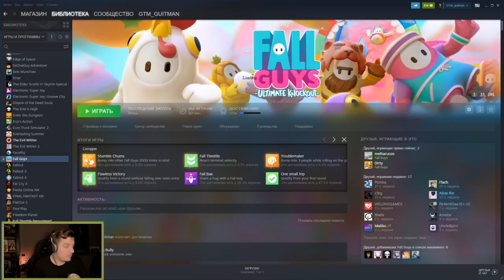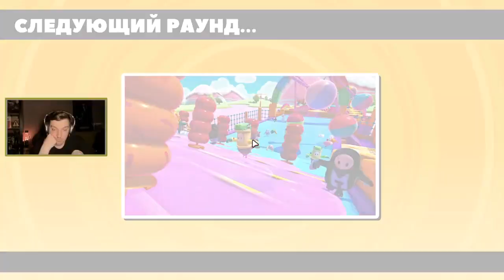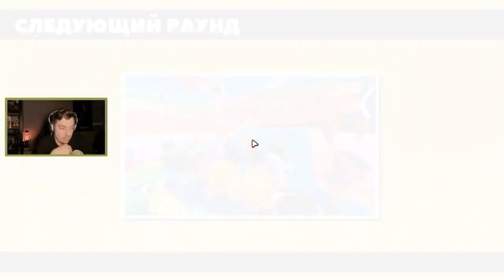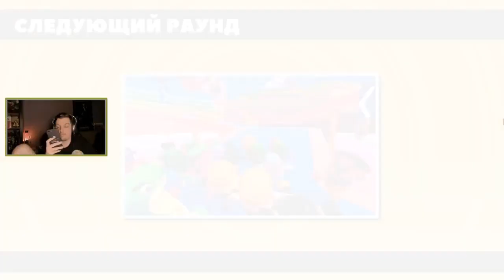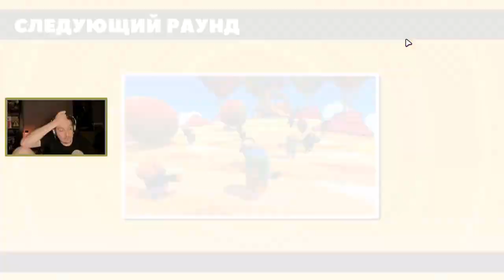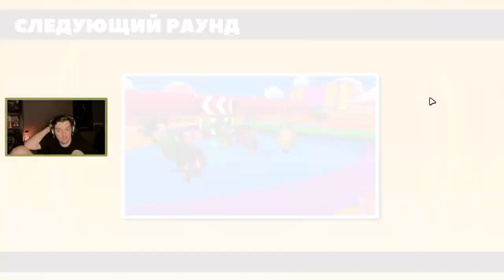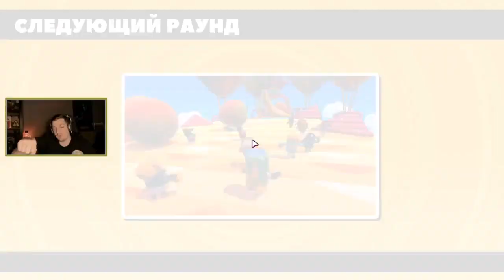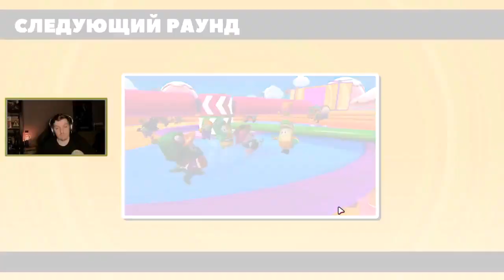🔴 Самая легкая игра в мире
Гитман первый раз играет в fall guys часть 2